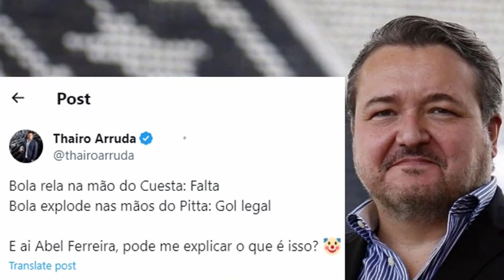BOTA FOGO PREJUDICADO VAR ERROU?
Neste vídeo, trazemos uma discussão acalorada envolvendo o diretor executivo do Botafogo, Thairo Arruda, e o técnico do Palmeiras, Abel Ferreira. Thairo Arruda utilizou suas redes sociais para criticar as reclamações de Abel Ferreira em relação à arbitragem durante o jogo em que o Botafogo enfrentou o Cuiabá e saiu derrotado por 1 a 0 no último domingo, dia 29 de outubro, no Estádio Nilton Santos.

Thairo Arruda expressou sua insatisfação nas redes sociais, questionando as decisões da arbitragem no lance em que a bola tocou na mão de Cuesta, sendo marcada falta, enquanto a bola explodiu nas mãos de Pitta, mas o gol foi validado. Ele compartilhou esse comentário em sua conta oficial no Twitter, acompanhado de um vídeo que evidencia a situação.

Além disso, Thairo Arruda também levantou dúvidas sobre um gol anulado do Botafogo no primeiro tempo da partida. O árbitro, após análise do VAR, identificou um toque de mão de Victor Cuesta no momento do gol, invalidando-o.

Essas declarações de Arruda aumentaram a tensão em relação ao próximo confronto entre Botafogo e Palmeiras, marcado para quarta-feira, dia 1º de novembro, às 21h30, pela 31ª rodada do Campeonato Brasileiro. O Botafogo está seis pontos à frente do Palmeiras na tabela de classificação, com uma partida a menos. A expectativa é que esse embate seja bastante disputado, levando em consideração toda essa polêmica.